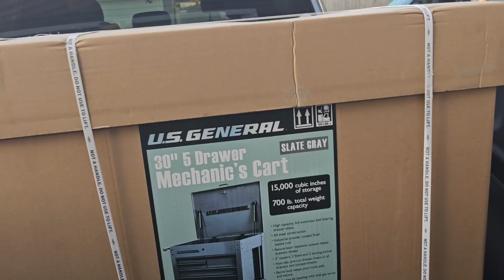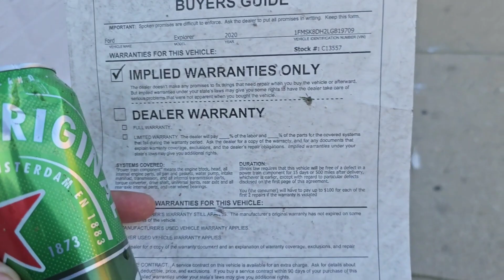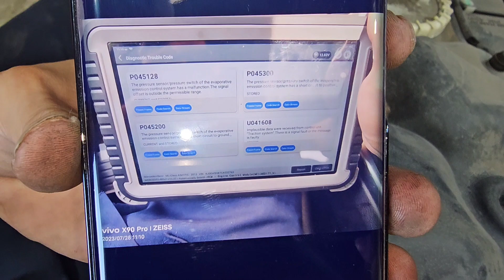Chicago - Did They Graffiti The New Paint - 2013 Mercedes ML350 Evap Fuel Tank Codes - Air Lift Bags